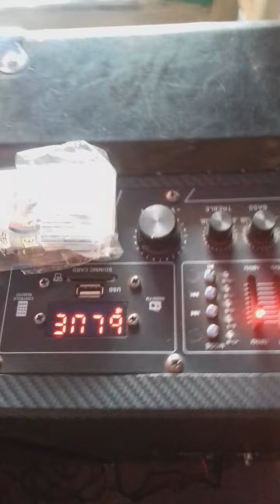CLARION JM_101000 DJ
Raja  mobile shop